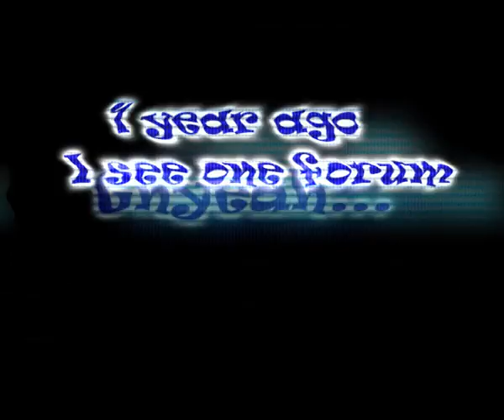Sn00pZ 1 year cwalkin' mixtape [cwalkbg.com]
DEDICATED TO ALL MY FRIENDS AND PEOPLES WHO HELP ME IN HARD MOMENTS :)
This is my 1 year cwalkin' mixtape...